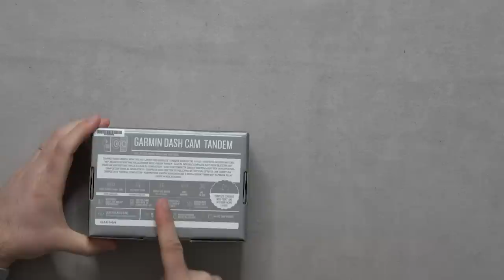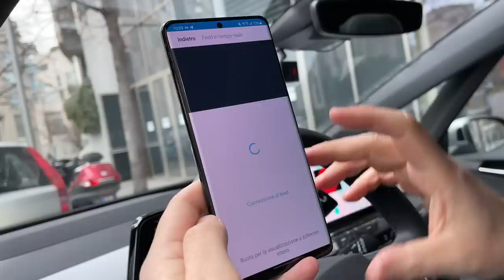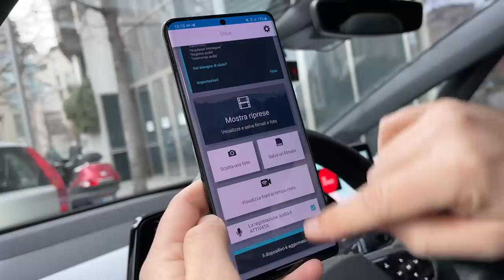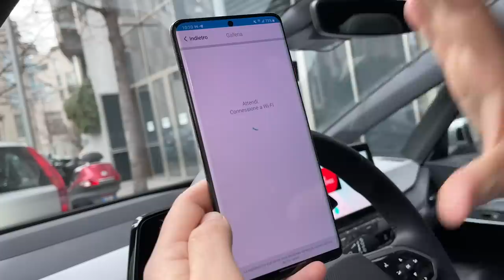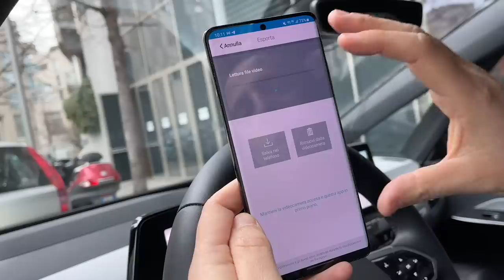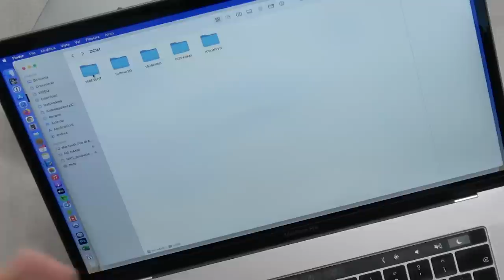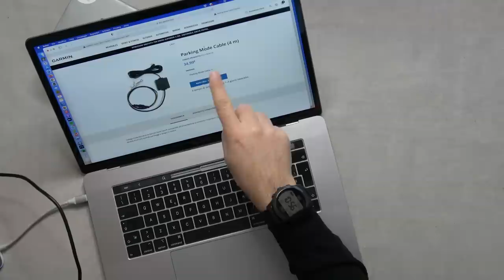DASH CAM "STEREO" e WIFI. Recensione GARMIN Tandem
Le dash camera in questo ultimo anno hanno fatto un passo tecnologico importante. Per questo ho deciso di provare la  Dash Cam Tandem di Garmin che è "stereo", dunque dotata di doppio sensore in modo da riprendere sia fuori che dentro l'abitacolo.